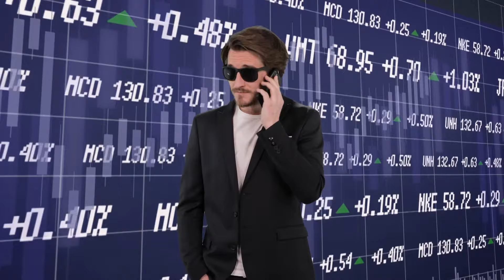Pourquoi étudier au CEFAM ? #2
Ludo nous explique pourquoi étudier au CEFAM?
Il nous parle de son parcours qui l'a mené à un double-diplôme reconnu.
Le CEFAM est une école de commerce et de management franco-américaine située à Lyon. En partenariat avec des universités aux Etats-Unis et au Canada, elle permet à 100% de ses étudiants de devenir bilingue tout en obtenant 2 diplômes reconnus.
Vous souhaitez faire carrière à l'international dans le marketing, la finance, le supply chain, le commerce international? Le CEFAM est fait pour vous.
Formation en post-bac.